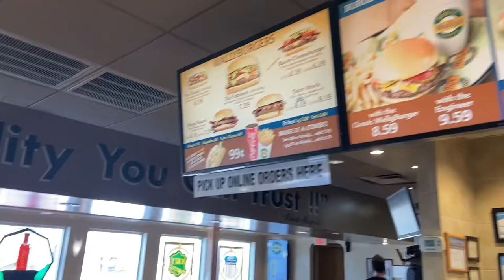Vlog! Wally’s Burger Joint, Austin FC Home Opener at Q2 Stadium, & Outer Heaven Disco Club!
This was my first professional soccer match to attend!